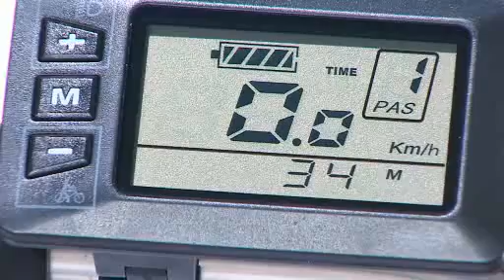VELO ELECTRIQUE LUXE CONFORT